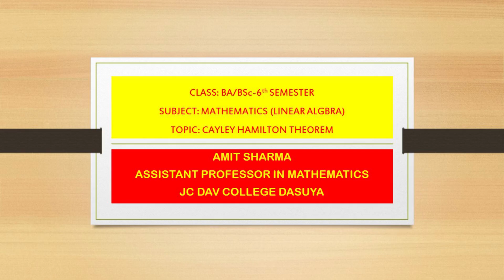LECTURE 03/04: PROOF OF CAYLEY HAMILTON THEOREM AND COROLLARY???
Proof of Cayley Hamilton Theorem and definitions